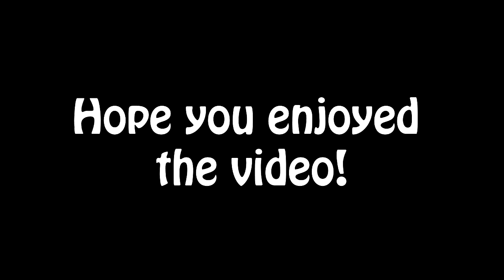The Big Lez Talk - Counter-Strike: Global Offensive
So the other night we decided to do quotes or try to do quotes from The Big Lez Show, also bonuses with our Yogurtland sayings